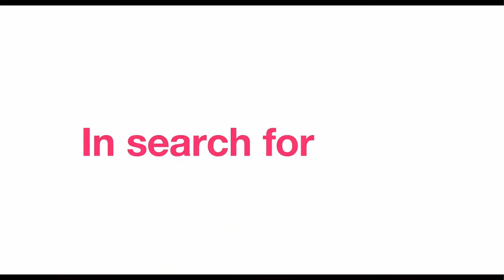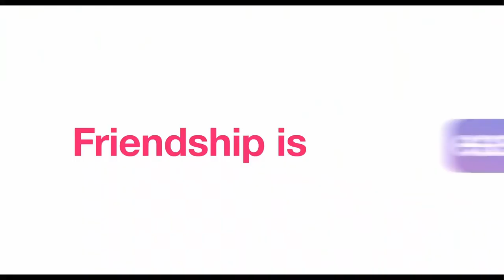DATING & NEW YORK Trailer (2021) || Arturo Castro, Francesca Reale, Jerry Ferrara, Romantic Movie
Once upon a time in New York City. they swiped right.